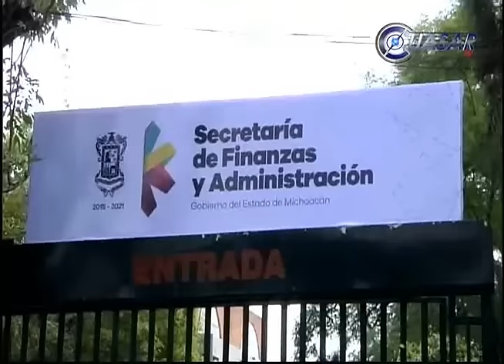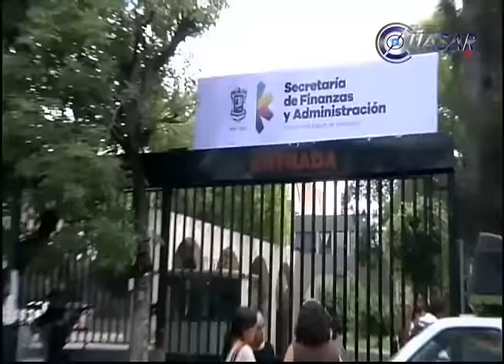Noticias de Michoacán, CuasarTv 16 de Octubre del 2015